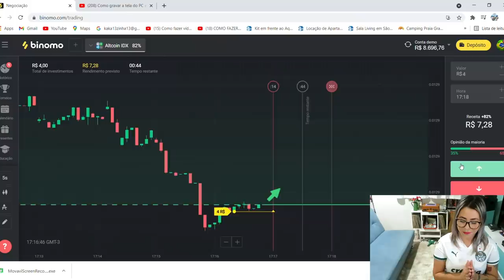🚨 ATENÇÃO! MAIS PROBLEMAS | TORCIDA DO PALMEIRAS REVOLTADA | RICARDO G. NO PALMEIRAS DE NOVO?